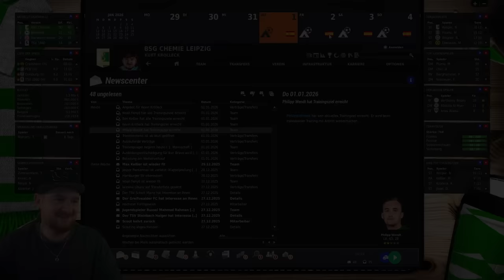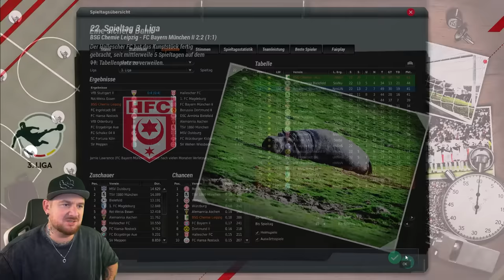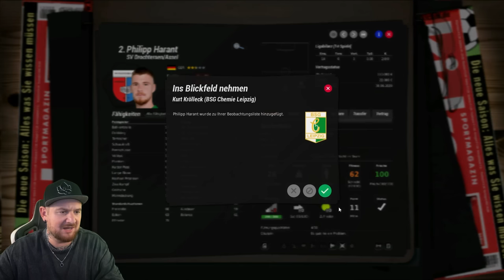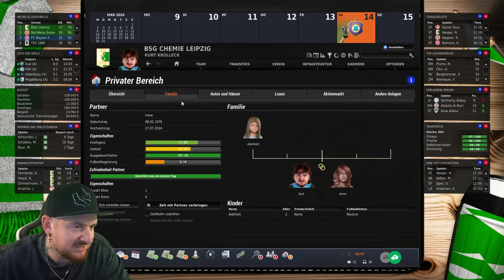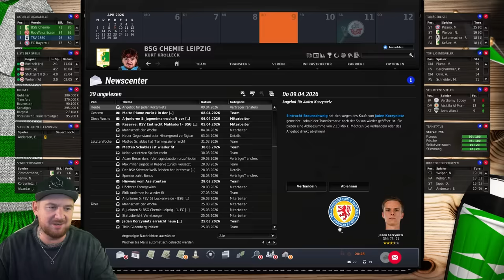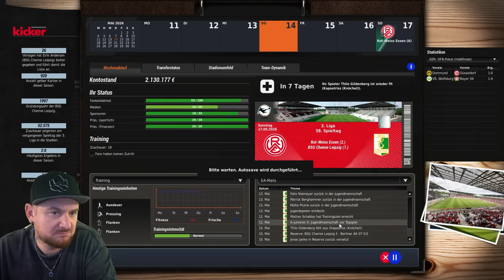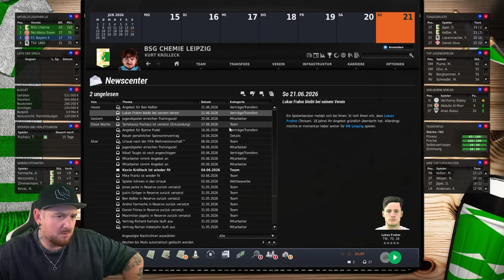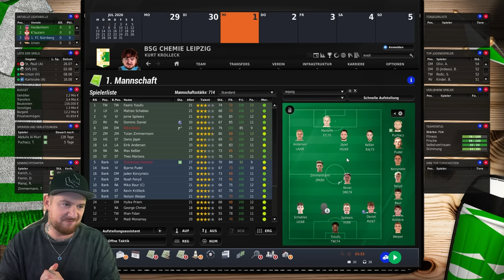KRÖLLECK mit seinem KARRIERE REKORD !!😱 #8 CHEMIE LEIPZIG KARRIERE EA FUSSBALL MANAGER